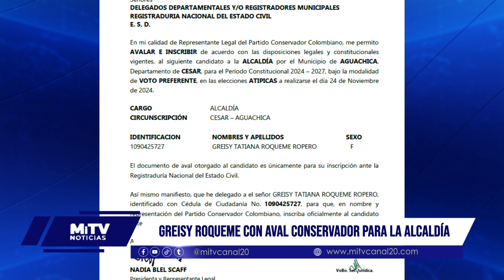GREISY ROQUEME CON AVAL CONSERVADOR PARA LA ALCALDÍA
El Partido Conservador Colombiano ha delegado a Greisy Tatiana Roqueme Ropero como su representante para inscribir la candidatura a la Alcaldía de Aguachica.

Esta decisión se tomó en el contexto de una coalición política que busca presentar una propuesta unificada para las elecciones del 24 de noviembre de 2024.